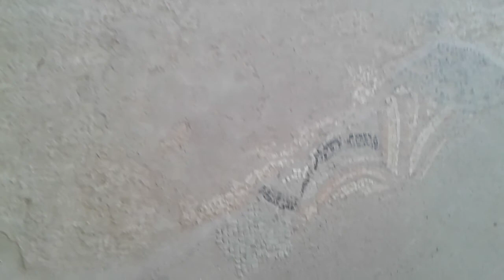GARNI ANCIENT SAUNA BATH